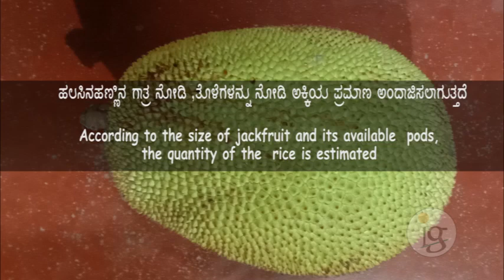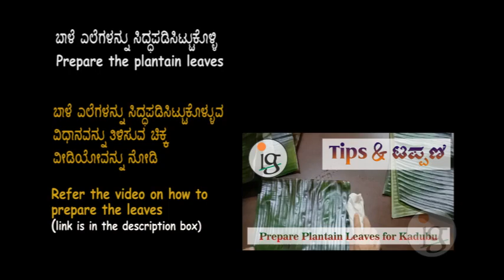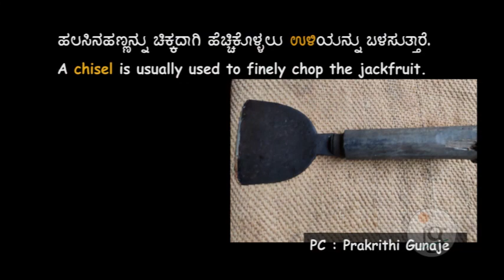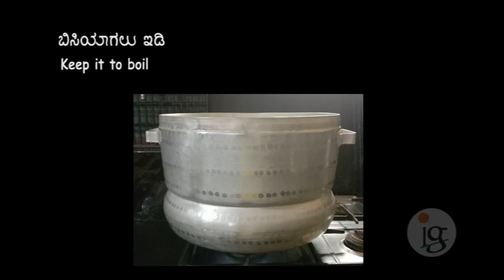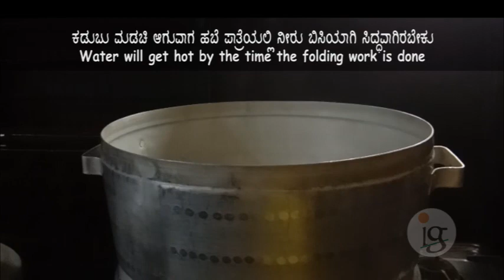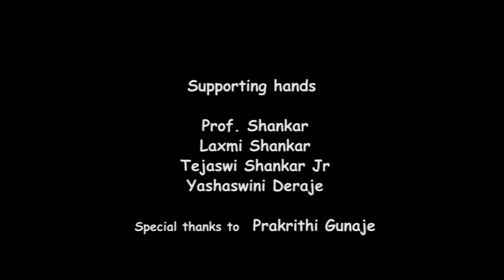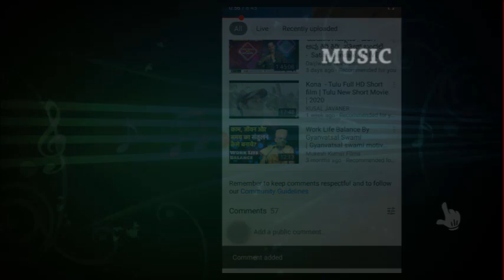Jackfruit Kadubu ಹಲಸಿನಹಣ್ಣಿನ ಕೊಟ್ಟಿಗೆ / ಕಡುಬು - Namma Attumbola ನಮ್ಮ ಅಟ್ಟುಂಬೊಳ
ನಮ್ಮ ಅಟ್ಟುಂಬೊಳ - ಹಲಸಿನಹಣ್ಣಿನ ಕೊಟ್ಟಿಗೆ / ಕಡುಬು
Namma Attumbola- Jackfruit Kadubu

Namma Attumbola is the recipe section of my channel 'Indigenius'
The other section include:
Mukha Mantapa
Daithotadinda Kaithodedege
& many more